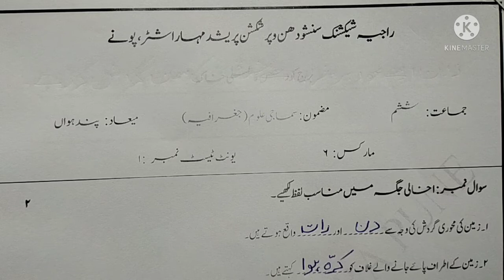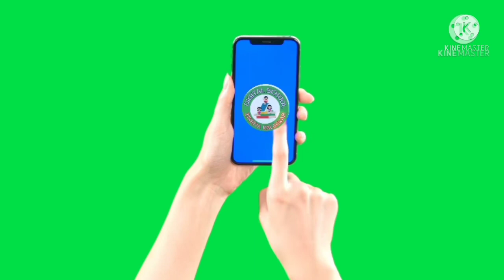Class 6 bridge course geography test 1 || ٹیسٹ ایک جماعت ششم جغرافیہ برج کورس || سماجی علوم جانچ